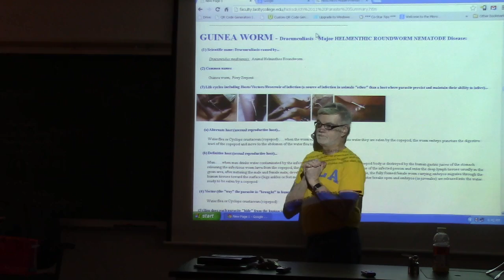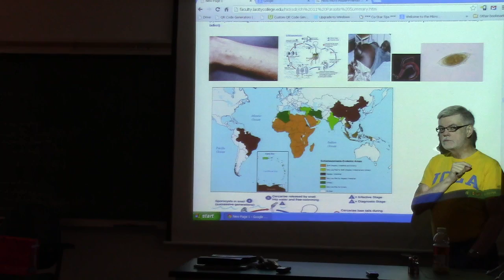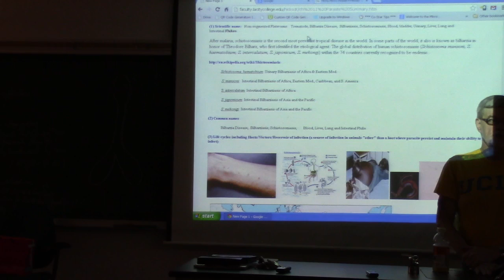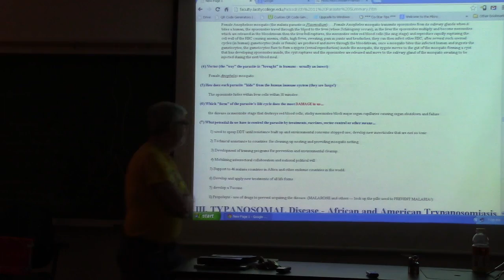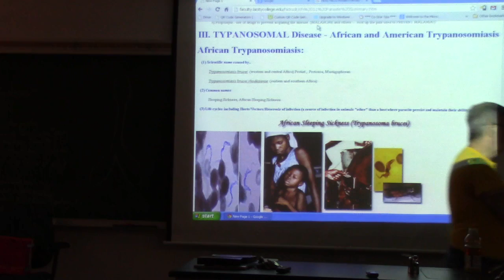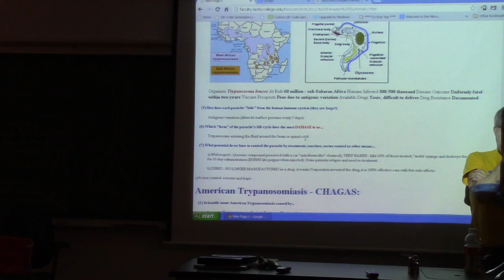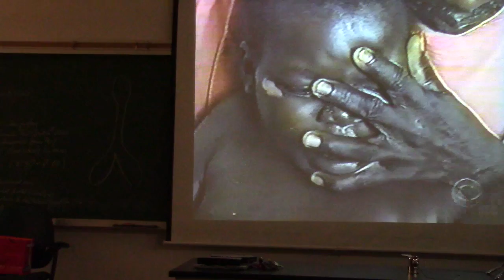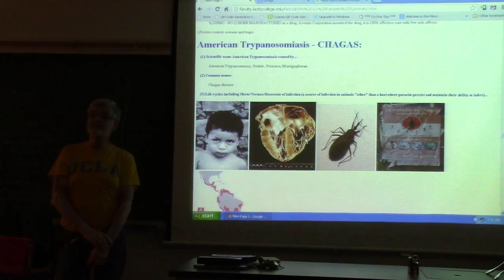EXAM 3 Euk Parasite Lecture 1B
Lecture 1B on the 7 questions of 15 important Great Neglected Eukaryotic Diseases